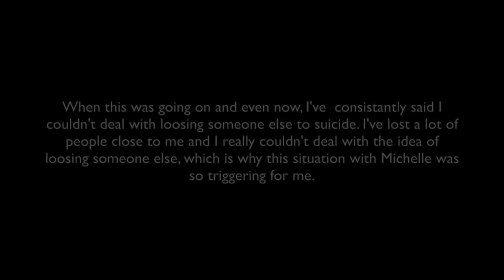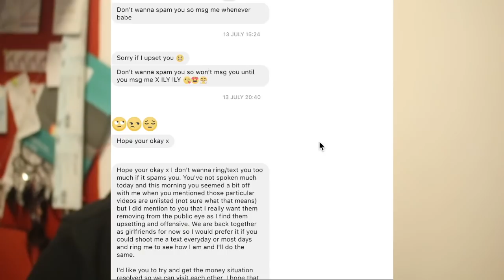this is what dissociation looks like (i dissociated on camera)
I have been very open in the past about dissociation, today for the first time I showed what dissociation truly looks like, I also talk about what triggered it in the first place, and also speak openly for the first time about my last relationship.

My Equipment